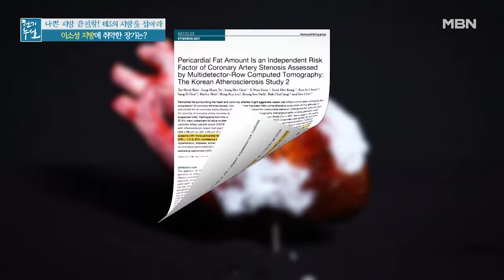이소성 지방에 특히 취약한 장기가 있다? MBN 220311 방송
이소성 지방에 특히 취약한 장기가 있다?